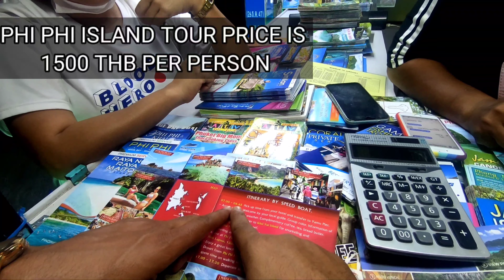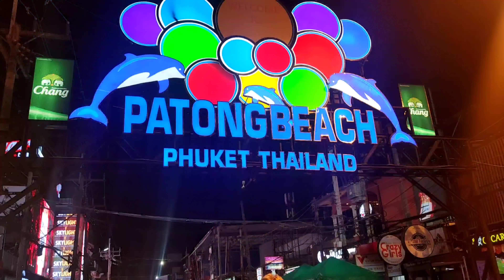PHUKET NIGHTLIFE || PATONG WALKING STREET || BANGLA ROAD PHUKET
In this video we tell about Phuket patong nightlife so enjoy this video till end